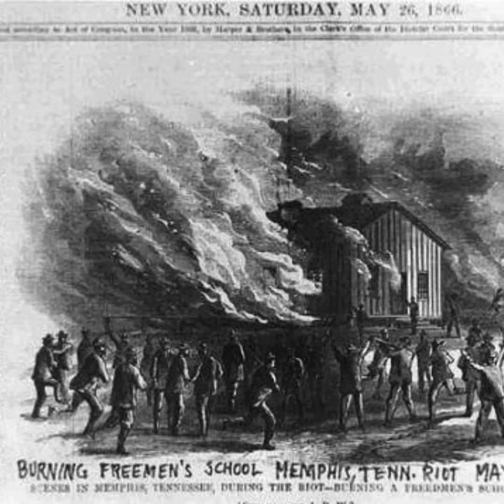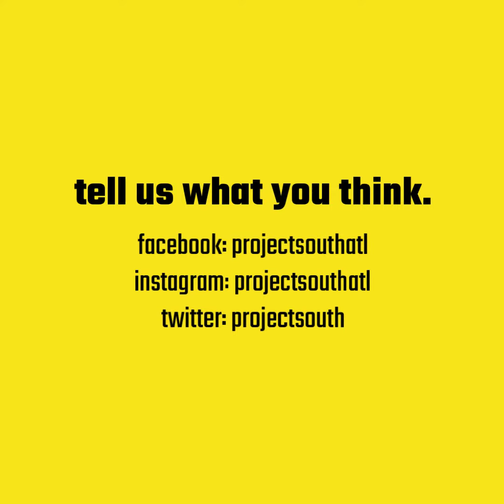12 Days of Juneteenth Episode 6